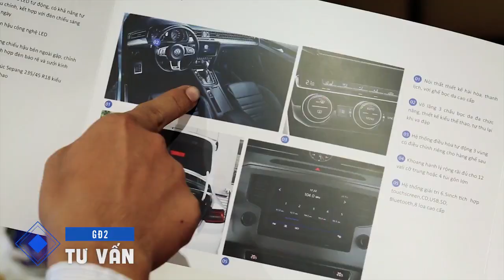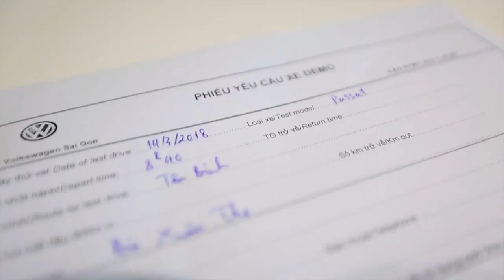[VW Saigon] Sự lựa chọn đáng tin cậy của quý khách hàng.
Cùng với sự đầu tư lớn nhất từ trước đến nay, Đại lý ủy quyền Volkswagen Sài Gòn đã thiết lập một chuẩn mực mới tại thị trường ô tô Việt Nam.

Hiện nay Volkswagen Sài Gòn đang chú trọng đến dịch vụ sau bán hàng đồng thời quan tâm hơn đến trải nghiệm người dùng bằng việc đa dạng hóa sản phẩm, chú trọng chất lượng sản phẩm và giá thành.

🏛Volkswagen Saigon.

🌐Địa chỉ: 6 Trường Chinh, Phường 15, Quận Tân Bình, TP HCM.

                  120 Trần Hưng Đạo, Quận 1, TP HCM.